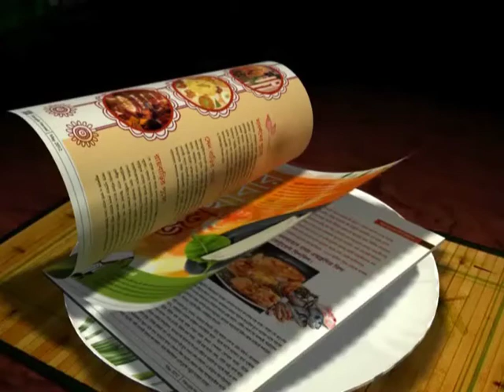Our team is performing well : Sanju Pradhan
Given the form that Atletico de Kolkata are currently enjoying at the top of the table, Sanju Pradhan feels that the pressure will be on FC Goa when the two sides meet on Thursday and his team is performing well.